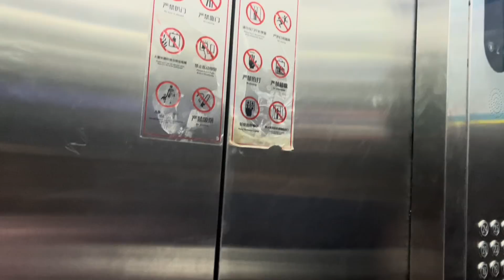471Q：阿龙店铺订单多多，幸好箱子来的及时，小秋一家四口带半斤散步